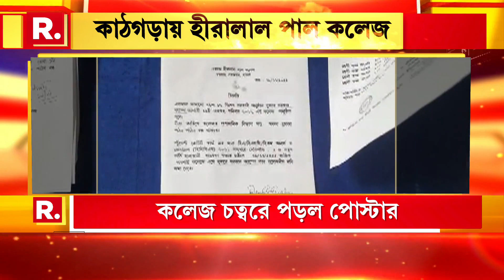Bangla News | শিকেয় পঠনপাঠন! কাটগড়ায় হীরালাল পাল কলেজ। কলেজে দুয়ারে সরকার ক্যাম্প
রিপাবলিক স্বাধীন।
রিপাবলিক নির্ভীক।
আপনিই রিপাবলিক।